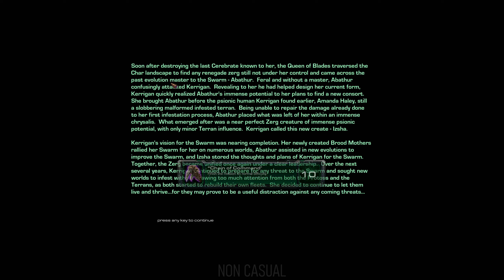Starcraft Mass Recall Redux Campaign Full Playthrough 2022 Zerg Mission 1 Chain of Command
Enslavers Redux is a multi-episode campaign remake/reboot based off of the original Enslavers and Dark Vengeance custom campaigns for Starcraft 1 and using the actual lore of Starcraft to help bridge the gap between episodes. It features the following:

30 Missions across 3 campaigns (6 per ep canon, 9 total per ep, +3 epilogue missions) with unique A and B canon arcs depending on the choices you make.
An entirely brand new plot and custom text dialog bring the full untold Enslavers story to a new life based off of the original Enslavers story and the Dark Templar Trilogy with links to both Starcraft and Starcraft II.
Play as new customized heroes such as Commander of the Dominion Alpha Squadron, Gui Montag, General Warfield, Selendis, Mohandar, Ethan Stewart, as well as original favorites re-customized such as Tom Kazansky, Magellan, Warbringer, Mojo, Zeratul, Eredas, Zagara and Kerrigan with new dialog, new abilities, and new stories as they help drive the Enslavers plot.
Powered by the Starcraft Mass Recall mod